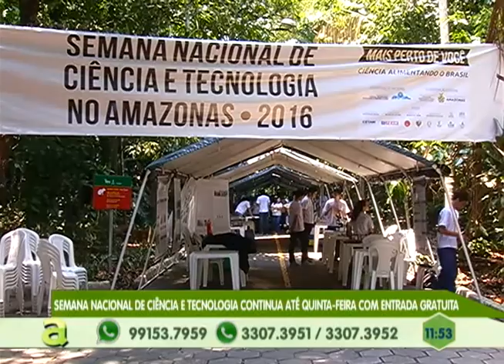1º Outubro Rosa animal será realizado em Manaus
02º BLOCO AGORA 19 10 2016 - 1º Outubro Rosa animal será realizado em Manaus